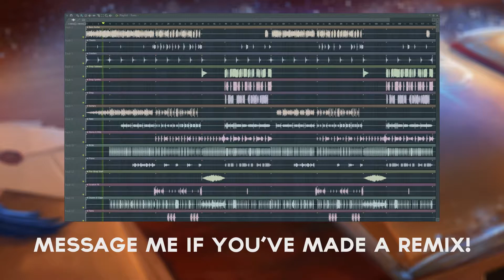「Funk」 Stand Back (feat. N. Hollow) | Ponies at Dawn: Anthology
DAMN IM LATE. I had a ton of fun producing this, I hope you'll enjoy listening!
Special thanks to the Ponies At Dawn Team for inviting us to make a song for this album!

🎵 Audio Info 🎵

Song Details:
B Natural Minor | 115 BPM | Funk & Glitch-Hop

📝 Articles 📝

Stream the Ponies At Dawn: Anthology album on Spotify!

✍️ Credits ✍️

Shoutout to N. Hollow for providing the vocals!

📲 Social Links 📲